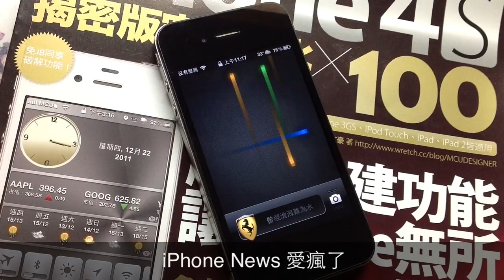Nexus S 風格鎖機動畫佈景主題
Nexus iPhone 4S theme